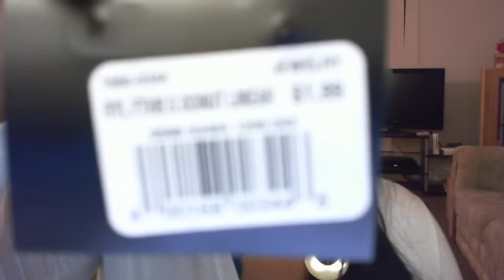*~*Giveaway Time*~*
Giveaway starts  Mon Oct 29,2012 and ends  Fri Nov 2,2012  I will announce the winner Sat Nov 3,2012
2.
Good luck to all you beautiful ladies. xoxo